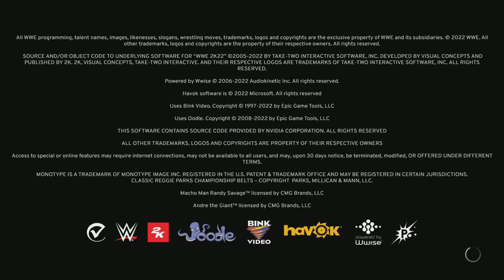Aj styles wins